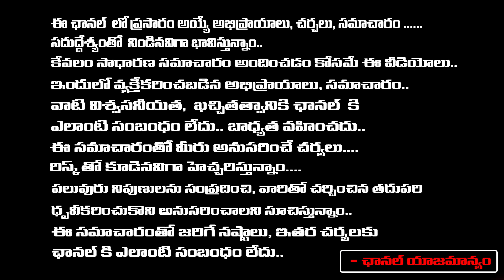Deputy CM Pawan Kalyan Big Decision | First Telugu Digital